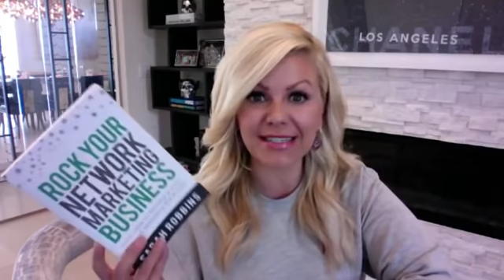Tradeshows are TERRIFIC for Network Marketing Leads!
"LIKE" today's training?